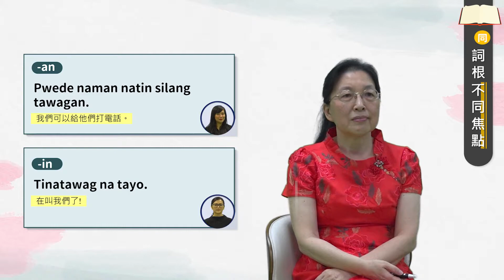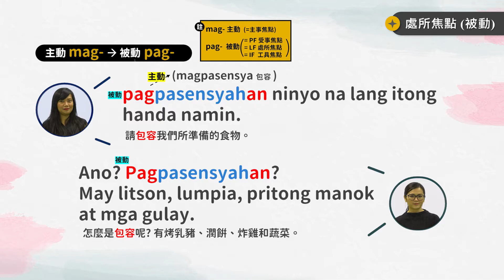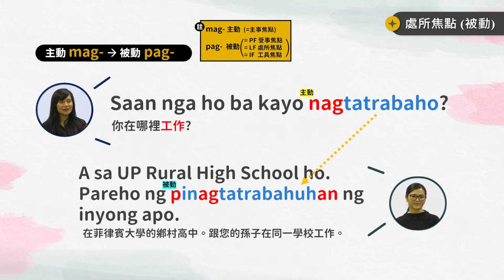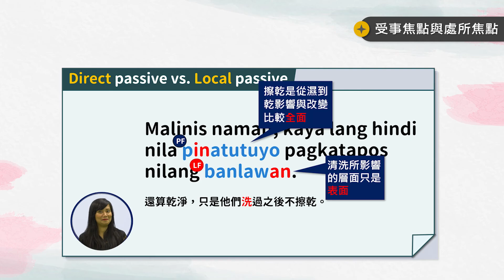Lesson 6：處所焦點《pag-》與主事焦點 《mag-》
Lesson 6: Locative focus with 《pag-》 and agent focus with 《mag-》
Aralin 6: Pokus sa Panlunan na may《pag-》at pokus sa tagaganap na may 《mag-》

菲律賓語解密
Demystifying Filipino
Paglilinaw sa Wikang Filipino

教學助教：
Teaching assistants:
Katrin Amielle del Rosario
Christa Margarita Rivera